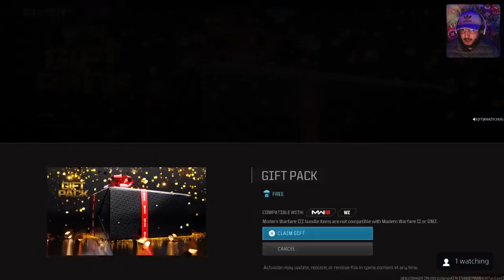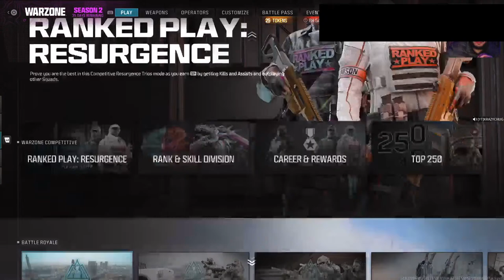WARZONE 3 LIVE! CHILL WITH YOUR BOY KRAZYCHUG. LOOKING FOR TROUBLE pt69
Join the chat. Sit back and have a good time. Like and sub if you had a good laugh. Shoutout to birro